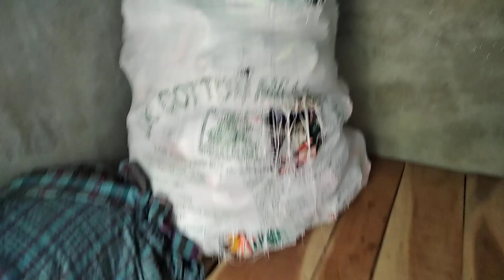অল্প পুঁজিতে গার্মেন্টস ব্যবসা পর্ব ২,অল্প পুঁজিতে বাচ্চাদের শীতের পাজামা তৈরি,Tips Week,